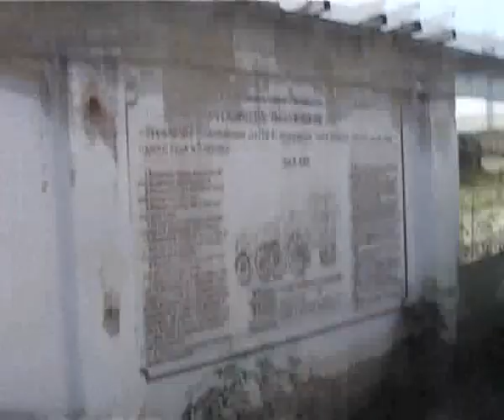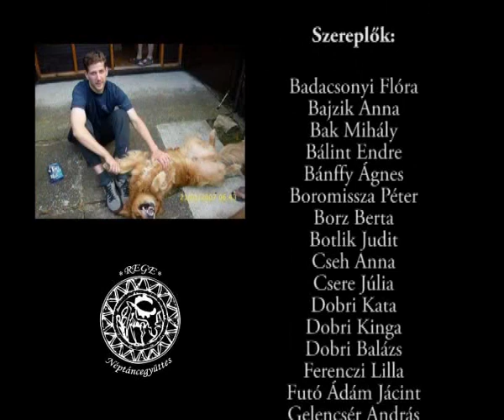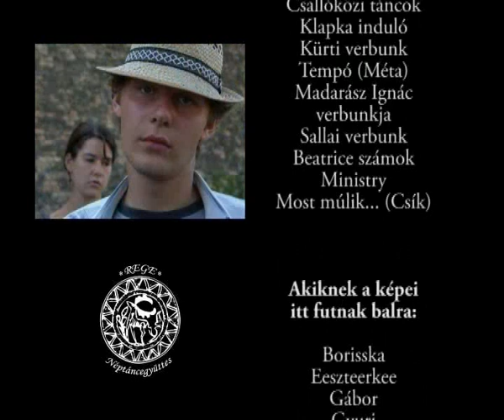Rege néptánctábor 2008 Izsa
A tábor első felében készített felvételekből készített tábori élményfilm
Készítette: Techet Gábor (+ néhány táncos operatőrködött még)
A Jutyúb a Most múlik pontosan alatt (záró képek) letiltotta a hangot; ez a kompromisszum azért, hogy a film látható maradjon.